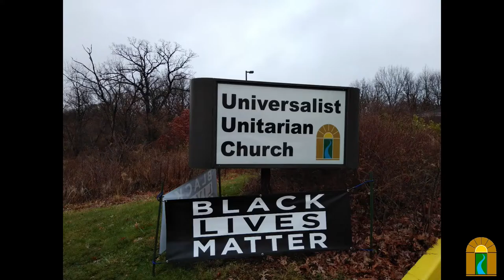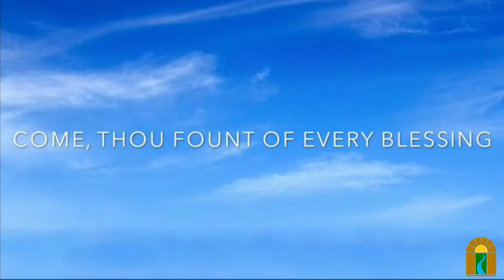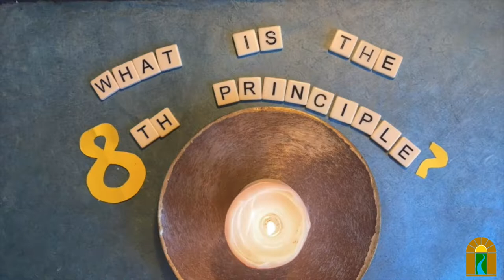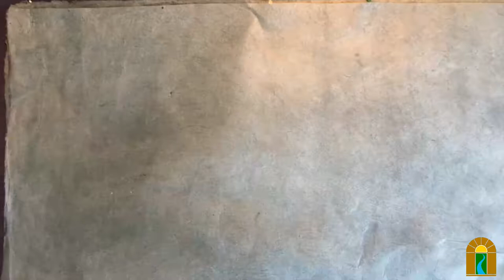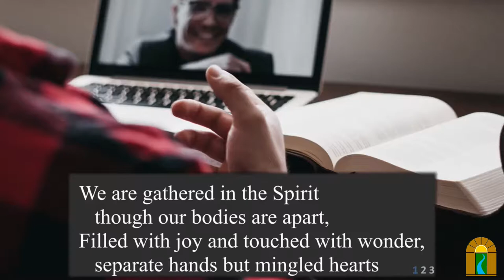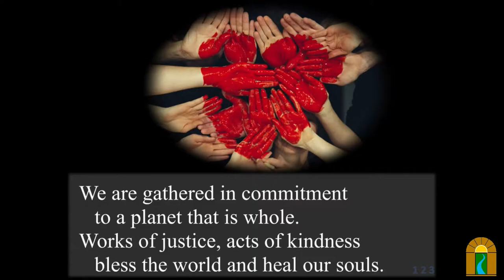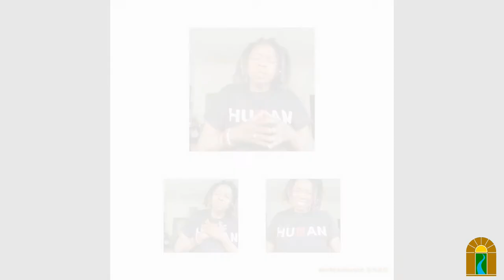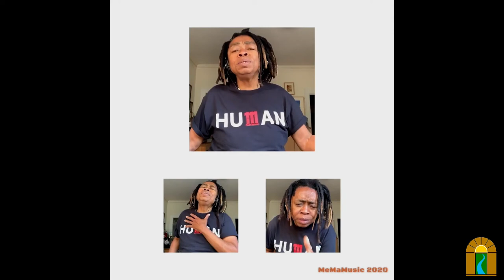With Principle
Sunday, May 2nd, 2021 @ 10:30 am

Overview:

The Principles in Unitarian Universalism is one of the most accessible ways to talk about our tradition, beginning with, “We affirm and promote the inherent worth and dignity of every person.” What is the story about these seven principles and how they may shift over time? This worship will include an introduction to the proposed 8th principle that speaks to our racial justice commitments.